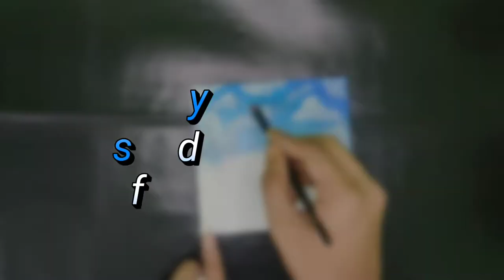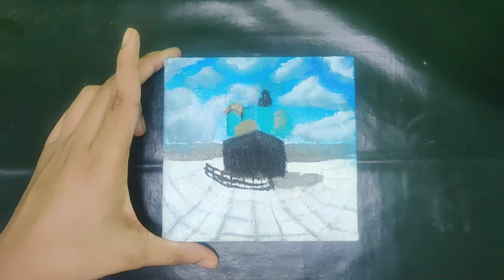Makkah Painting Tutorial | Masjid Al-Haram Acrylic Canvas Painting | Painting On Mini Canvas 🎨🎨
Makkah Painting Tutorial | Masjid Al-Haram Acrylic Canvas Painting | Painting On Mini Canvas FOR Beginners |🎨🎨🙂
Masjid Al-Haram Beautiful View / Makkah Clock Tower / Al-Kaaba Al-Musharaffa / Acrylic painting
Masjid al-Haram (Arabic: اَلْمَسْجِدُ ٱلْحَرَامُ‎, romanized: al-Masjid al-Ḥarām, lit. 'The Sacred Mosque'), also known as the Great Mosque of Mecca, is a mosque that surrounds the Kaaba in Mecca, in the Makkah Province of Saudi Arabia. It is a site of pilgrimage in the Hajj, which every Muslim must do at least once in their lives if able, and is also the main phase for the ʿUmrah, the lesser pilgrimage that can be undertaken any time of the year. The rites of both pilgrimages include circumambulating the Kaaba within the mosque. The Great Mosque includes other important significant sites, including the Black Stone, the Zamzam Well, Maqam Ibrahim, and the hills of Safa and Marwa.
The Abraj Al-Bait (Arabic: أبراج البيت‎, romanized: ʾAbrāǧ al-Bayt "Towers of the House") is a government-owned complex of seven skyscraper hotels in Mecca, Saudi Arabia. These towers are a part of the King Abdulaziz Endowment Project that aims to modernize the city in catering to its pilgrims. The central hotel tower, the Makkah Royal Clock Tower, has the world's largest clock face and is the third-tallest building and fifth-tallest freestanding structure in the world. The clock tower contains the Clock Tower Museum that occupies the top four floors of the tower.
The building complex is metres away from the world's largest mosque and Islam's most sacred site, the Great Mosque of Mecca. The developer and contractor of the complex is the Saudi Binladin Group, the Kingdom's largest construction company.
It is the world's second most expensive building with the total cost of construction totalling US$15 billion.
 The complex was built after the demolition of the Ajyad Fortress, the 18th-century Ottoman citadel on top of a hill overlooking the Grand Mosque.
 The destruction of the historically significant site in 2002 by the Saudi government sparked international outcry and a strong response from Turkey.

Masjid Al Haram Mecca.
Worlds Biggest Clock / Tower Hotel / Abraj Al Bait Towers /Makkah Royal Clock Tower Hotel
Abraj Al Bait Towers
Beautiful View of kaaba and Masjid Al haram And makkah Clock tower.